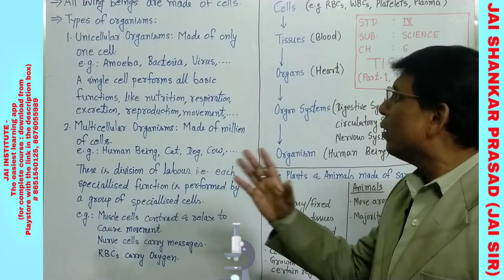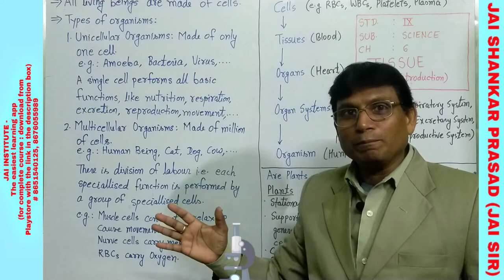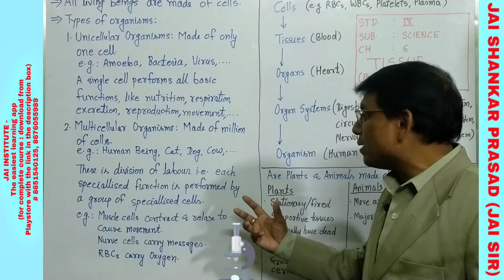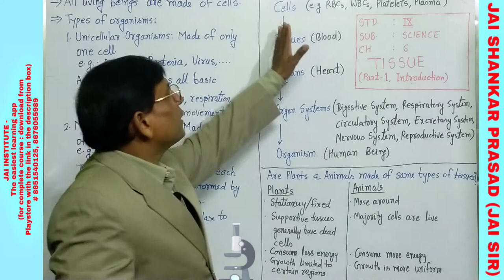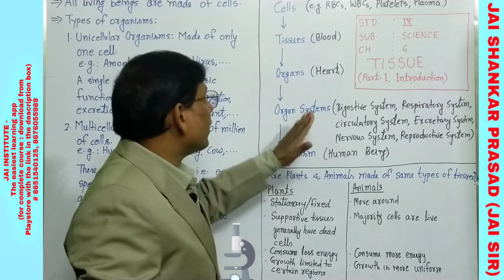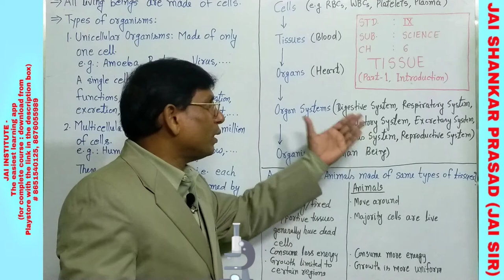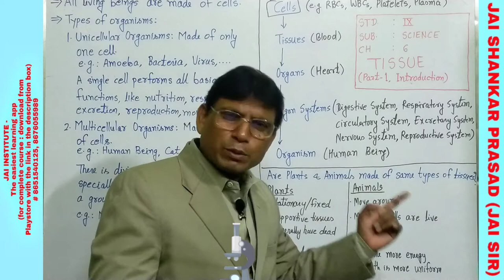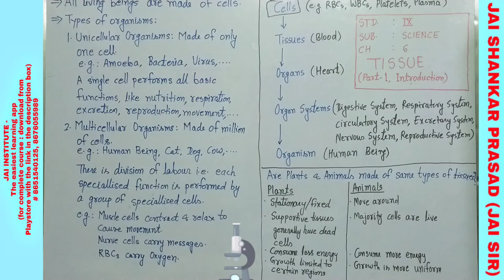CLASS 9 SCIENCE CHAPTER 6 - TISSUE - INTRODUCTION / CLASS 9 BIOLOGY - TISSUE - INTRODUCTION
CLASS 9 SCIENCE CHAPTER 6 - TISSUE
CLASS 9 BIOLOGY - TISSUE

In this teaching video, we have covered the following topics :
1. CELL
2. TISSUE
3. ORGAN
4. ORGAN SYSTEM
5. ORGANISM
6. TYPES OF ORGANISMS
7. UNICELLULAR ORGANISMS
8. MULTICELLULAR ORGANISMS
9. DIFFERENCE BETWEEN PLANTS AND ANIMALS
10. BASIC FUNCTIONS PERFORMED BY ORGANISMS
11. LIFE PROCESSES

After watching this teaching video, you will be able to answer the following questions too :
1. What is cell ?
2. What is tissue ?
3. What is organ ?
4. What is organ system ?
5. What is an organism ?
6. What are different types of organisms ?
7. What is unicellular organism ?
8. What is multicellular organism ?
9. Give examples of unicellular organisms.
10. Give examples of multicellular organisms.
11. Give examples of cells.
12. Give examples of tissues.
13. Give examples of organs.
14. Give examples of organ systems.
15. Give examples of organisms.
16. What are differences between plants and animals.
17. Are plants and animals made of same types of tissues ?

Dear students,

Regards,
Course Coordinator :
Jai Shankar Prasad (JAI SIR)
Founder Principal
JAI PUBLIC SCHOOL
Ratanmala (Majhaulia)
Reg. No. : WC/MAJ/305
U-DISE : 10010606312